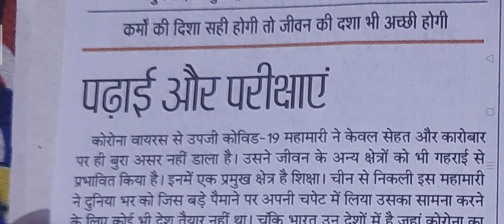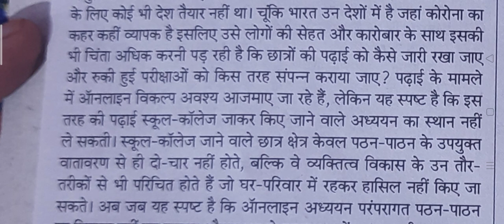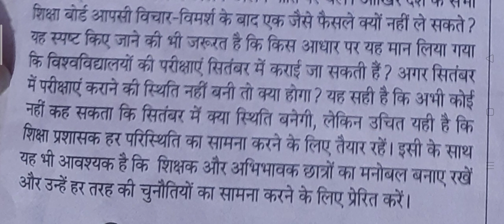Dainik Jagran editorial dictation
हेल्लो दोस्तों, इस विडियो में आपको 8 जुलाई 2020 दैनिक जागरण संपादकीय के 80 WPM और 100 WPM की डिक्टेशन मिलेगी।